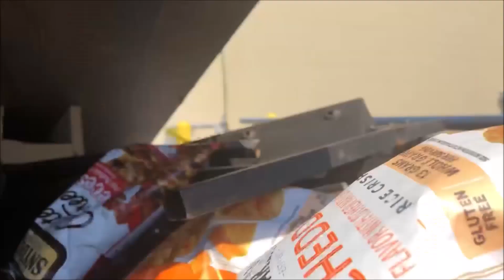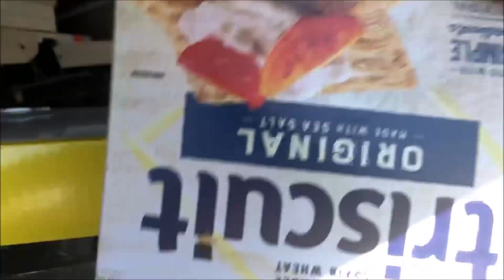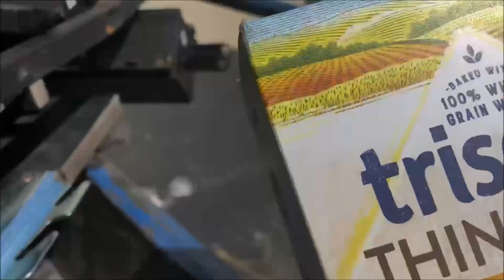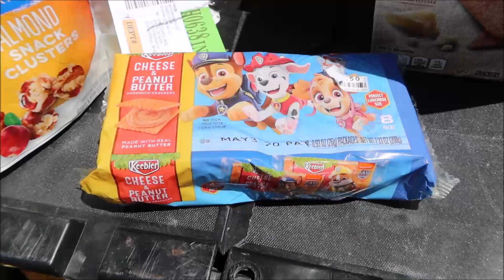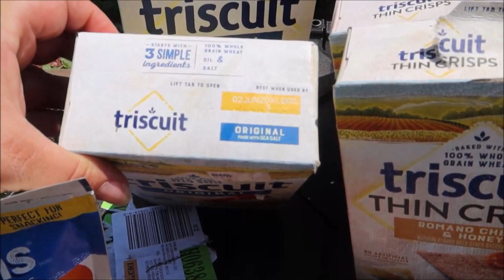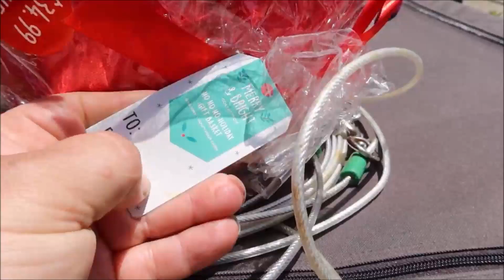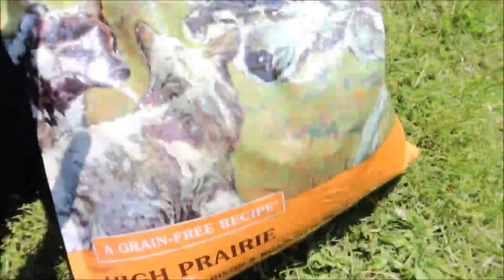dumpster diving, guess who's back?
dumpster diving, guess who's back? Finally the dumpsters felt lie old times again it felt great finding some treasures and saving them from the landfills. Petco set me up for a brand new puppy but don't get any ideas!